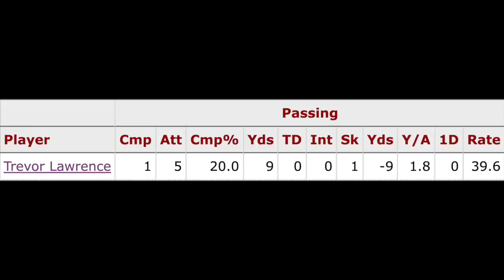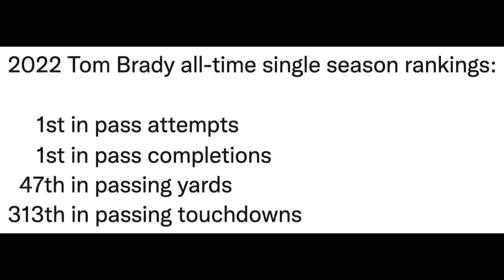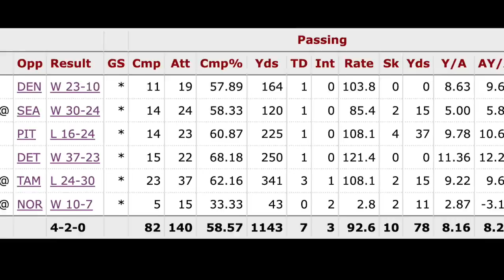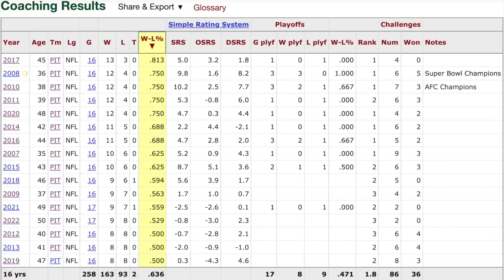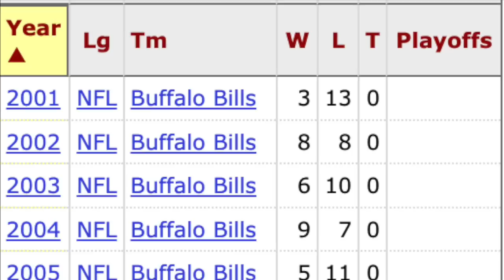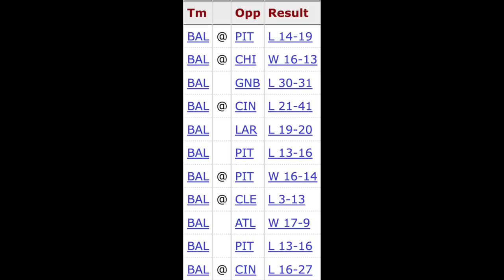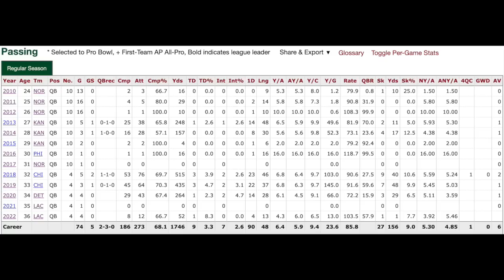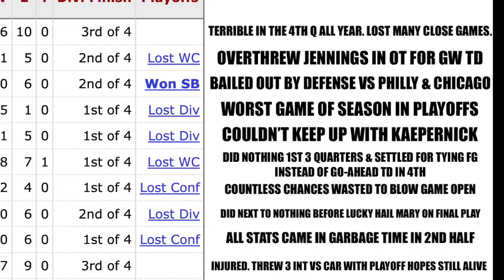2022 NFL WEEK 18 REVIEW